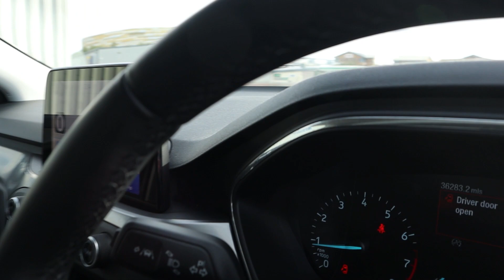Ford Focus 1.0 EcoBoost 125 Titainium - AK20XTP